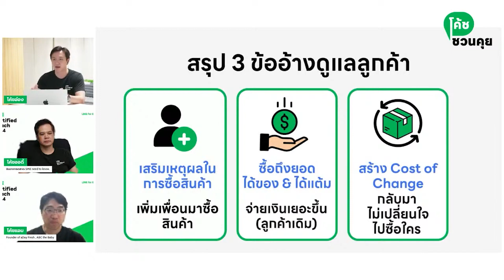3 เหตุผลที่คุณต้องใช้ MyCustomer | CRM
โค้ชชวนคุย ในหัวข้อ “เปิดเคสจริง! เจาะลึกระบบสะสมแต้มแบบ 101” โดยโค้ชอ๋อง โค้ชออดี้ และ โค้ชแอม LINE Certified Coach 2024 มารับฟังไอเดียการทำระบบสะสมแต้มใน Industry ต่างๆ เช่น Food, Retail, และ Service รวมถึงปัญหาที่เจอ พร้อมวิธีแก้ไข
📌 สมัครใช้งาน MyCustomer | CRM ได้ที่
📌 ดูข้อมูลเกี่ยวกับ MyCustomer | CRM ที่
📌 ดูรายละเอียดเกี่ยวกับ LINE OA ได้ที่